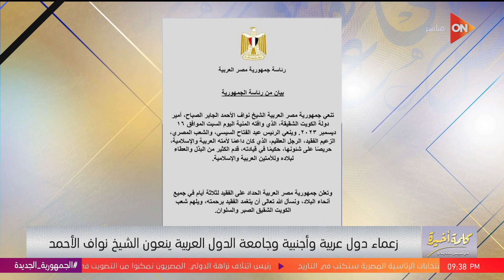كلمة أخيرة - بكاء رئيس الوزراء الكويتي أثناء إعلان وفاة الشيخ نواف الأحمد#الشيخ_نواف_الاحمد_الصباح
جزء من حلقة اليوم 16ديسمبر 2023 من برنامج كلمة أخيرة للإعلامية لميس الحديدي وفيها بعد اشتعال الأوضاع في غزة واليمن ولبنان..العميد محمود محيي الدين يحلل، وتحليل مباراة الأهلي واتحاد جدة مع تامر صقر وآسر حسين، الأهلي تخطى الريال في كأس العالم 6 مرات..أرقام  الأهلي في المونديال يوضحها آسر حسين، تحليل عسكري لكمين الشجاعية.. كيف قُتل المحتجزين الإسرائيليين؟، اللي بيحصل في البحر الأحمر هيأثر إزاي على قناة السويس؟.. شاهد رد العميد محمود محيي الدين، وليد فراج دمه خفيف واستقبلنا الدعابة بروح رياضية.. لميس توجه رسالة للإعلامي السعودي، وفي اليوم الثالث لمهرجان الجونة.. شاهد ماذا قال أبطال فيلم وداعا جوليا، وشاهد.. محطات تاريخية للأهلي في كأس العالم للأندية.